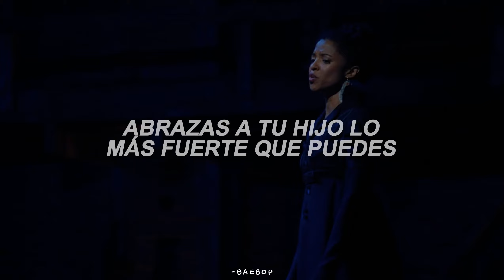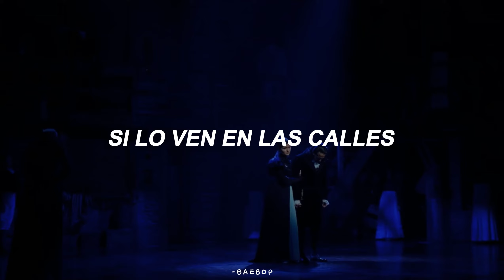Hamilton ── It's Quiet Uptown [Sub. Español]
filtro oscuro pa que no me agarre el copyright 😔

│𝐃𝐞𝐭𝐚𝐥𝐥𝐞𝐬.
│𝘊𝘢𝘯𝘤𝘪𝘰́𝘯: It's Quiet Uptown
│𝘈𝘳𝘵𝘪𝘴𝘵𝘢(s): Lin-Manuel Miranda, Phillipa Soo,
│Reneé Elise Goldsberry.

𝔐𝔦 𝔬𝔱𝔯𝔬 𝔠𝔞𝔫𝔞𝔩: @yvivisx

꒰ Lyrics. ꒱
There are moments that the words don't reach
There is suffering too terrible to name
You hold your child as tight as you can
And push away the unimaginable
The moments when you're in so deep
It feels easier to just swim down
The Hamiltons move uptown
And learn to live with the unimaginable
I spend hours in the garden
I walk alone to the store
And it's quiet uptown
I never liked the quiet before
I take the children to church on Sunday
A sign of the cross at the door
And I pray
That never used to happen before
If you see him in the street
Walking by himself, talking to himself, have pity
Philip, you would like it uptown, it's quiet uptown
He is working through the unimaginable
His hair has gone grey
He passes every day
They say he walks the length of the city
You knock me out, I fall apart
Can you imagine?
Look at where we are
Look at where we started
I know I don't deserve you, Eliza
But hear me out
That would be enough
If I could spare his life
If I could trade his life for mine
He'd be standing here right now
And you would smile and that would be enough
I don't pretend to know
The challenges we're facing
I know there's no replacing what we've lost
And you need time
But I'm not afraid
I know who I married
Just let me stay here by your side
Walking by her side, talking by her side, have pity
Eliza, do you like it uptown? It's quiet uptown
He is trying to do the unimaginable
See them walking in the park, long after dark
Taking in the sights of the city
Look around, look around, Eliza
They are tryna do the unimaginable
There's a grace too powerful to name
We push away what we can never understand
We push away the unimaginable
They are standing in the garden
Alexander by Eliza's side
She takes his hand
It's quiet uptown
Forgiveness, can you imagine?
They are going through the unimaginable

tags.
hamilton
hamilton the musical
hamilton lyrics
hamilton letras
hamilton canciones
hamilton español
hamilton sub español
hamilton subtitulado al español
hamilton traducido al español
hamilton slime tutorial
hamilton its quiet uptown